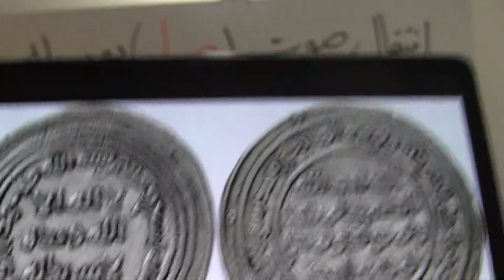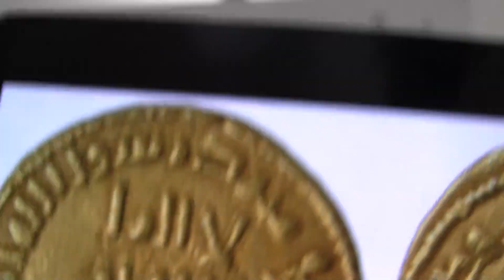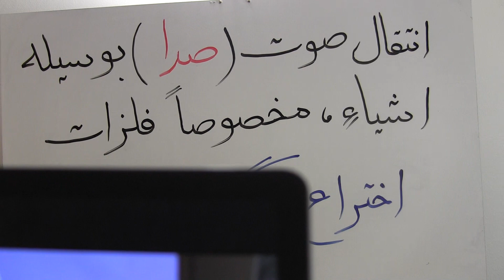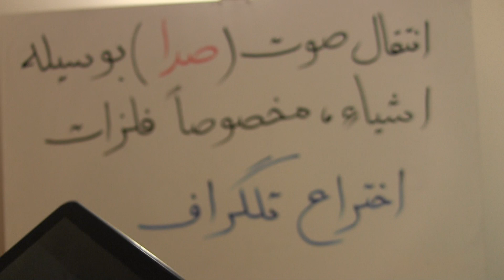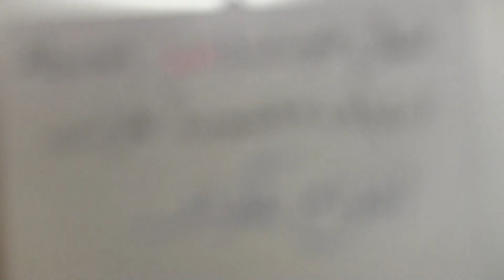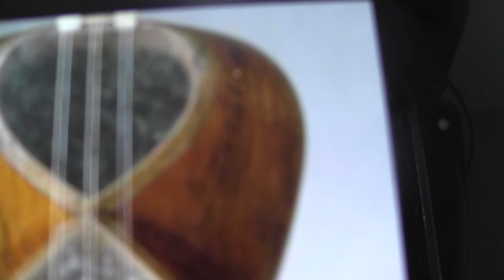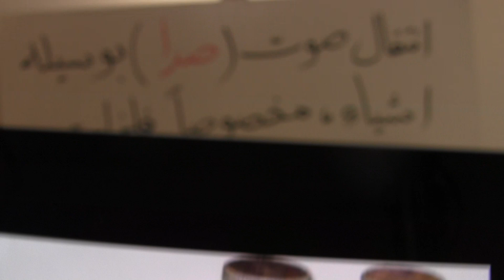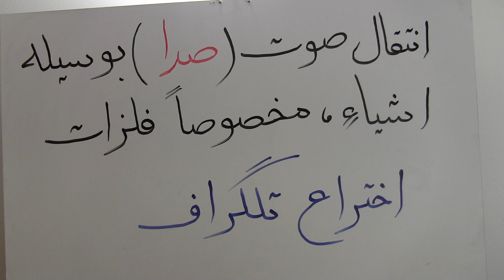اختراع تلگراف - (#282)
تلگراف